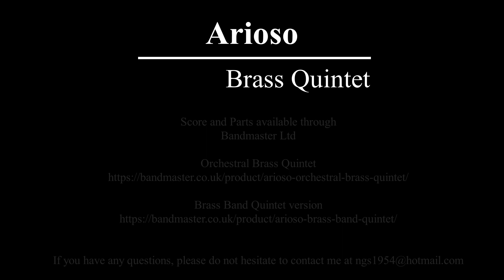Arioso Brass Quintet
Arioso

by
Nigel Simmons
Hepplewhite Music

Score and Parts available through:
Bandmaster Ltd